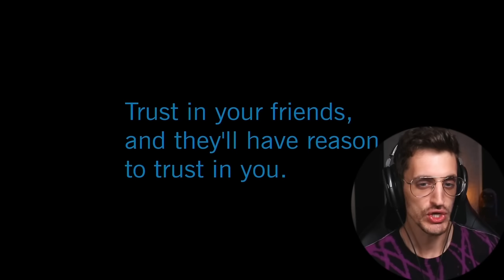*CLONE WARS* Keeps Getting DARKER